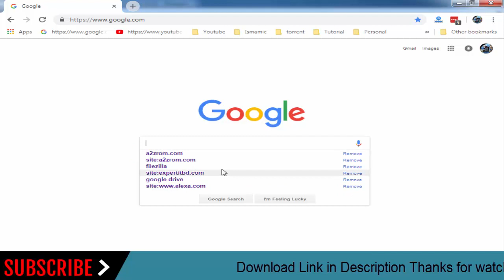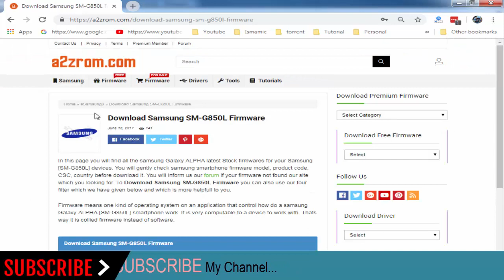How To Download Samsung Galaxy ALPHA SM-G850L Stock Firmware (Flash File) For Update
How To Download Samsung Galaxy ALPHA SM-G850L Stock Firmware (Flash File) For Update Android Device